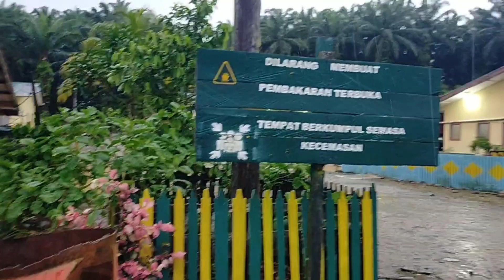Alhamdulillah. air sudah mulai surut. part2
Daeng Cyan